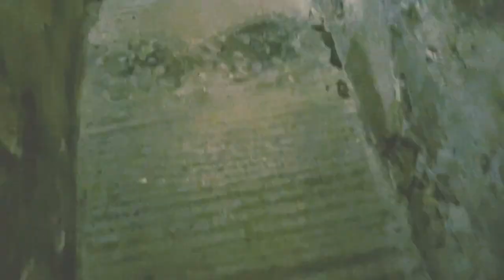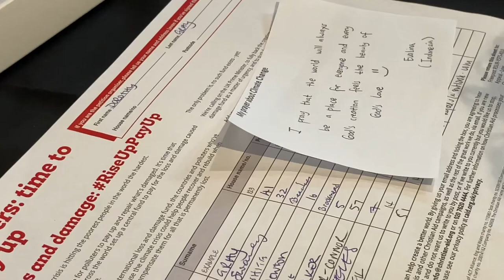Vlog Ep10:Ruang tersembunyi+konser dadakan?vlogs ripon cathedral ripon north yorkshire